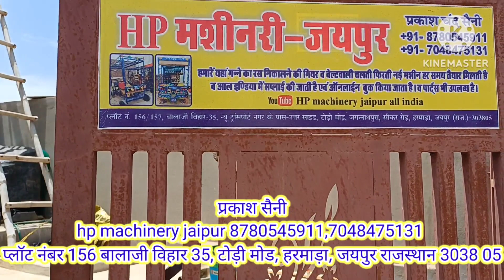hp machinery jaipur 8780545911,7048475131#charkhi raswanti bundi katari आगरा गन्ना जूस मशीन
sugarcane juice machine manufacturer and all India home delivery online booking 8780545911,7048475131